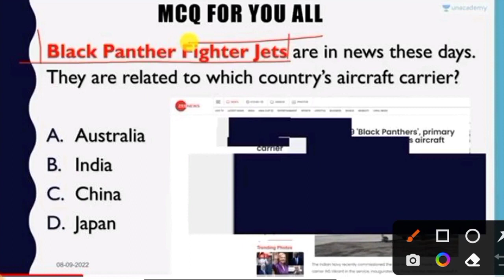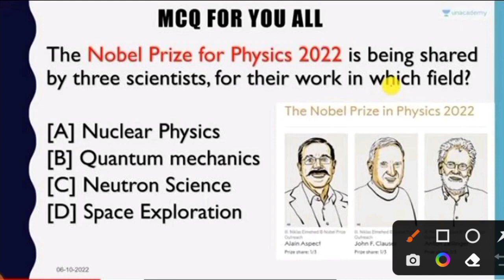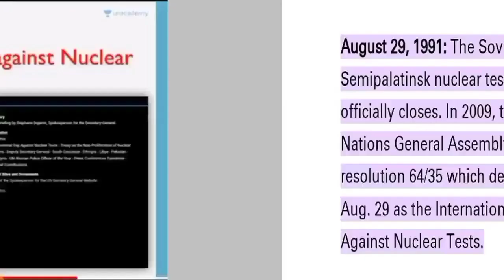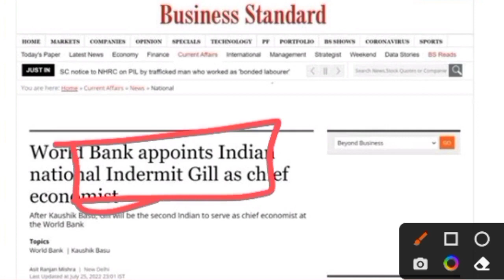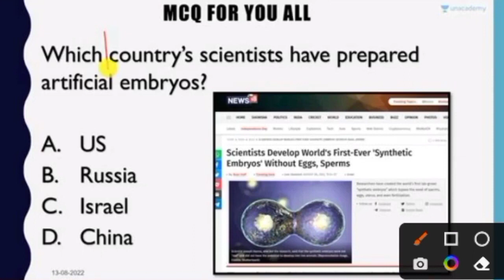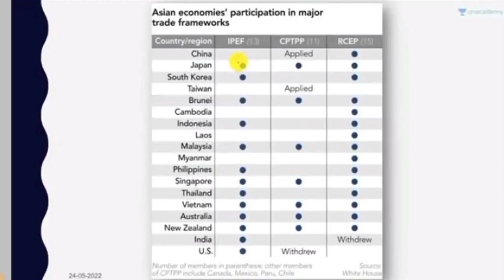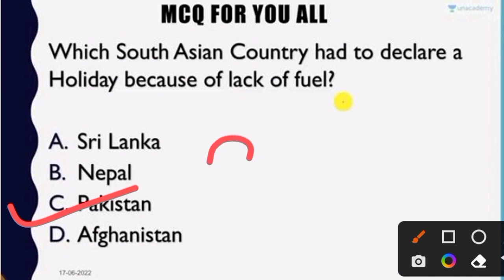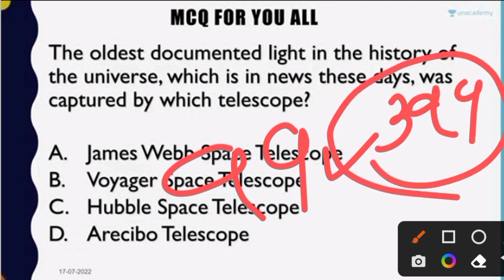SSC CGL CURRENT AFFAIRS 2023 | SSC LAST SIX MONTHS CURRENT AFFAIRS MARATHON